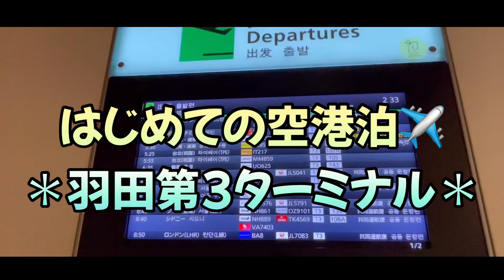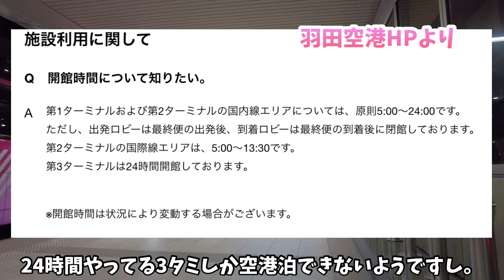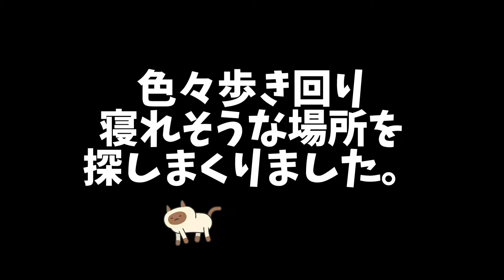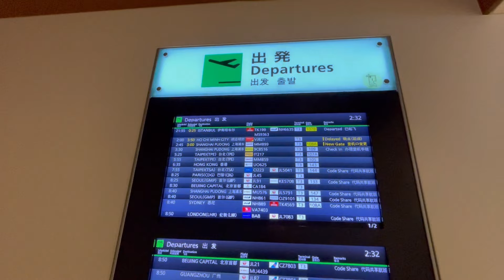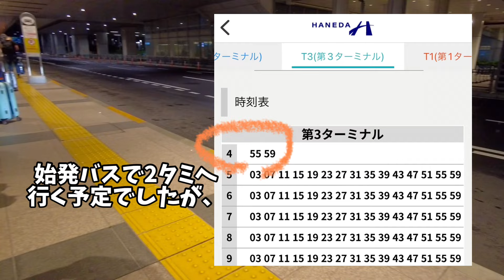初めての空港泊 羽田空港 国際線第３ターミナル 24時間開館の眠らない空港！空港野宿の参考にはならないです（笑）朝のターミナル間無料移動バスは大行列です！！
2023年9月8日
はじめて、空港で泊まることをしてきました。深夜の国際線ターミナルの様子と朝のターミナル間移動バスの様子です。

空港泊をする方に参考になるような部分がほとんどないのですが、
私の過ごした時間を動画にしました。